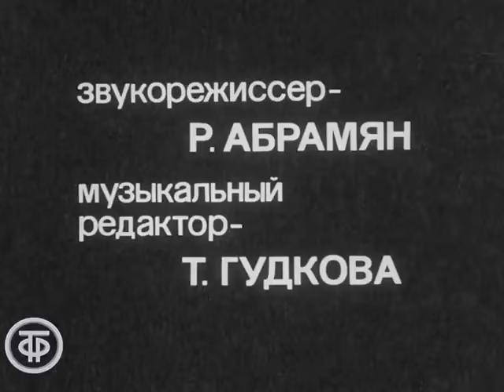Следствие ведут ЗнаТоКи. Дело № 6. Шантаж (1972) / Советский детектив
Следствие ведут ЗнаТоКи. Дело № 6. Шантаж
Популярный советский телесериал о самоотверженной работе советской милиции, снятый по сценарию Александра и Ольги Лавровых. ЗнаТоКи – это следователь Знаменский, инспектор уголовного розыска Томин и эксперт-криминалист Зинаида Кибрит. Работая вместе, они раскрывают самые сложные преступления.

Дело № 6. Шантаж
За спекуляцию золотыми вещами арестован ювелир Борис Миркин. При обыске у него находят весы, уличающие его в скупке золотого песка с приисков, а это уже совсем иная тяжесть преступления. Следователь Знаменский понимает, что в одиночку Миркину с таким товаром не справиться. Он начинает распутывать сложную цепочку преступной банды, но неожиданно появляется некто, шантажирующий криминалиста Кибрит похищением ее племянника.
0:00:00 - Серия 1
1:28:56 - Серия 2

Главная редакция литературно-драматических программ 1972
Автор сценария - Ольга Лаврова
Автор сценария - Александр Лавров
Режиссер - Вячеслав Бровкин (постановщик)
Оператор - Владислав Ефимов
Композитор - Марк Минков
Художник - Лариса Мурашко (постановщик)
Актер - Леонид Каневский (Томин)
Актер - Эльза Леждей (Зинаида Кибрит)
Актер - Анатолий Грачев (Токарев)
Актер - Армен Джигарханян (Шантажист)
Актер - Валентин Абрамов (Чистодел)
Актер - Эмилия Мильтон (Антонина Прахова)
Актер - Валентина Березуцкая (Настя)
Актер - Георгий Мартынюк (Знаменский)
Актер - Александр Кайдановский (Миркин)
Актер - Семен Соколовский (Скопин)
Актер - Леонид Броневой (Кудряшов)
Автор слов - Анатолий Горохов

Также в сериале снимались: Вячеслав Бровкин, Владимир Самойлов, Евгений Карельских, Армен Джигарханян, Александр Кайдановский, Лев Дуров, Леонид Леонид Марков, Ия Саввина, Николай Волков (младший), Анна Каменкова, Борис Щербаков, Наталья Гундарева, Аристарх Ливанов, Марина Неёлова, Сергей Сазонтьев, Борис Иванов, Людмила Богданова, Аркадий Песелев, Вера Майорова-Земская, Сергей Приселков, Ольга Якунина, Григорий Лямпе и другие.